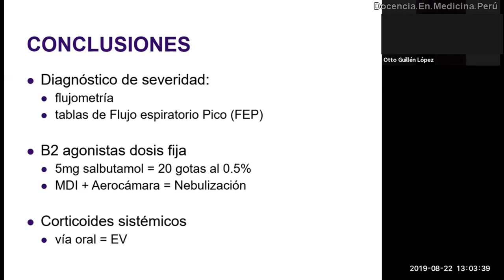Crisis asmática: Resumen de manejo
Mensajes clave de acuerdo a guías de manejo.